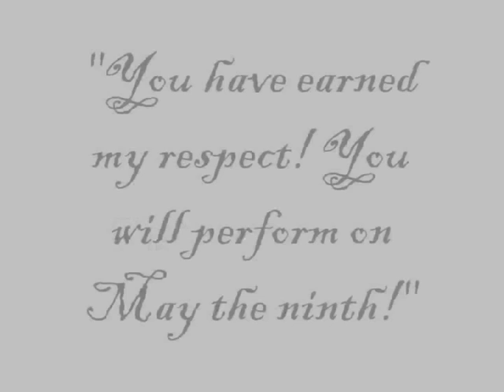The Big Fight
A short Charlie Chaplin inspired Silent comedy.

I am playing Charlie, Drew is the Champion and Alex is the referee